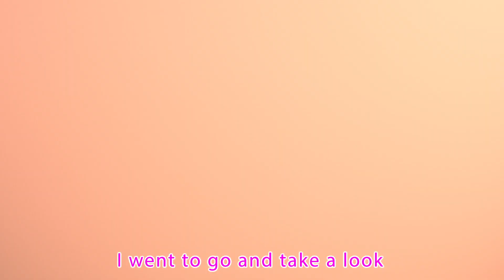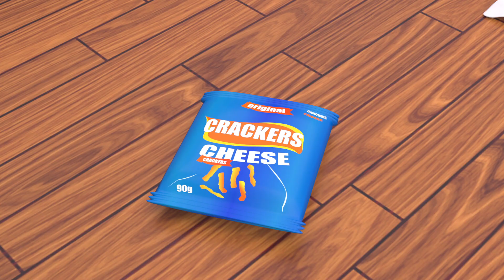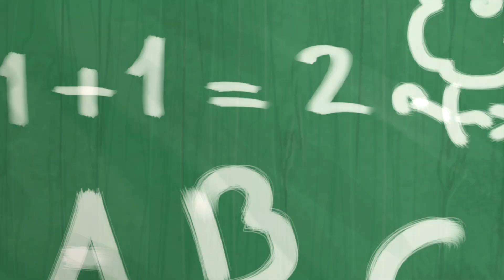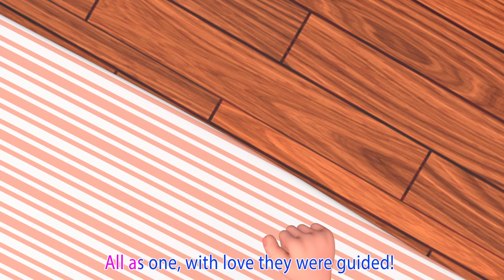Rain Rain Go Away | Nursery Rhymes and Kids Songs | Bus Cartoon After School Club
Bus Cartoon After School Club is a registered trademark of Viola TV.

t's a Bus Cartoon After School Club! Learn More About dance and sing along with family and friends

Bus Cartoon After School Club Cartoon 3D animation Will Help all kids For learning a fun and enjoyable experience for kids by creating beautiful 3D animation, educational lyrics, and infectious, toe-tapping music. Kids will laugh, dance, sing, and play along with our Nursery Rhymes while they learn their Pre School (Numbers, Alphabet, Colors, Numbers, Animals )and more!